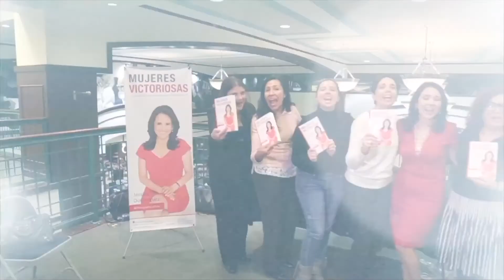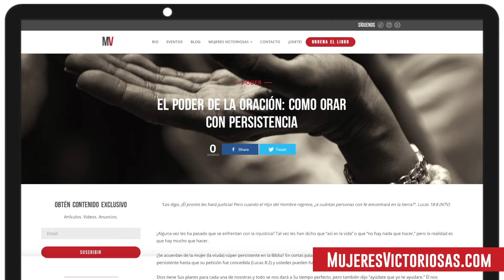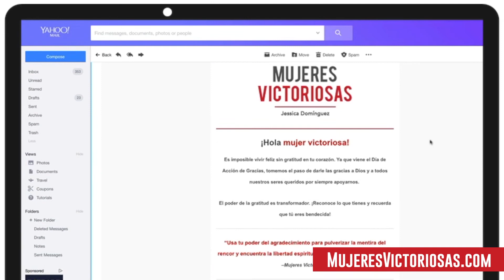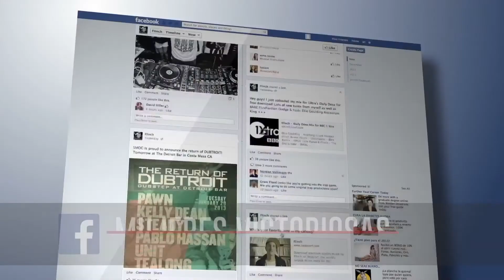Entrevista con Alexandra Ramirez - Cómo Podemos Ser Mujeres Victoriosas en Nuestras Finanzas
Alexandra Ramirez es una mujer victoriosa que a diario camina con el propósito de educarnos para que seamos victoriosas en nuestras finanzas. En este podcast, Alexandra comparte consejos de cómo podemos tener una cuenta de ahorros, cómo podemos acabar con deudas en nuestra tarjeta de crédito, y comparte muchos más consejos para seguir triunfando en nuestras finanzas.

Mujeres Victoriosas es un espacio en las plataformas digitales donde miles de mujeres se conectan a través del mundo para inspirarse, motivarse y vivir como las mujeres victoriosas que son. Mujeres Victoriosas empezó como un libro publicado por Penguin Random House presentando 10 poderes para renovar tu vida y fortalecer tu fe. Este libro se ha convertido en un movimiento conectándonos con mujeres internacionalmente a través de las plataformas digitales.

 A través de las plataformas digitales te puedes conectar semanalmente donde presentamos videos de inspiración y consejos basados en la palabra de Dios. Los videos son inspirados por situaciones que mujeres pueden pasar en sus vidas diarias. Por ejemplo, cómo lograr nuestros más grandes sueños, cómo vivir una vida de alegría, cómo aumentar nuestra fe y siempre confiar en los planes de Dios, y muchos más.

Nuestra meta es que la plataforma de Mujeres Victoriosas sea un espacio donde toda mujer se pueda identificar y pueda encontrar consejos y guías para su vida diaria. Estamos sumamente agradecidas por el constante apoyo que ya nos demuestran y ponemos nuestra confianza en Dios para que Él nos guíe para poder seguir trayéndoles contenido que sea de bendición para sus vidas.